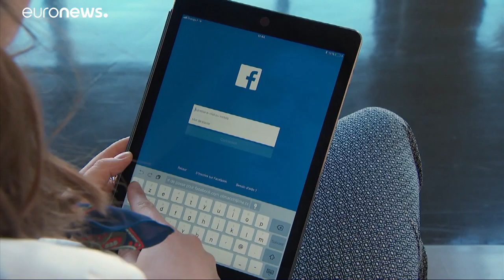Multa simbólica a Facebook por el escándalo de Cambridge Analytica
Reino Unido multa a la empresa estadounidense con 500.000 libras esterlinas…